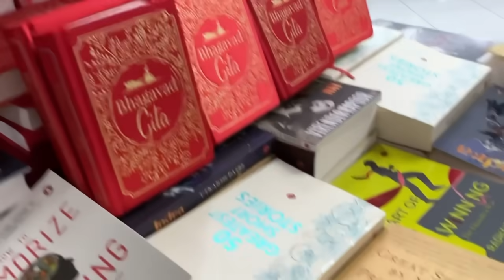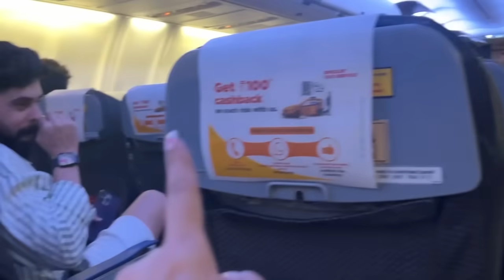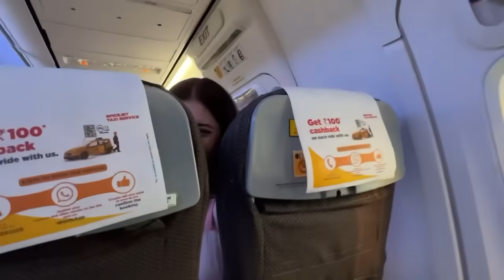Most awaited trip 🤭 | Kajal Choudhary